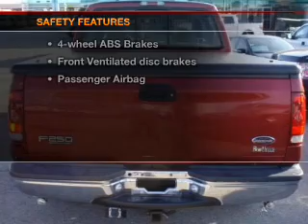2001 Ford F-250 - Sherman TX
Year: 2001
Make: Ford
Model: F-250
Trim: XLT
Engine: 5.4 liter 8 cylinder 16 valve
Transmission: 4-Speed Automatic
Color: Red
Mileage: 68871
Address:
2525 Texoma Parkway